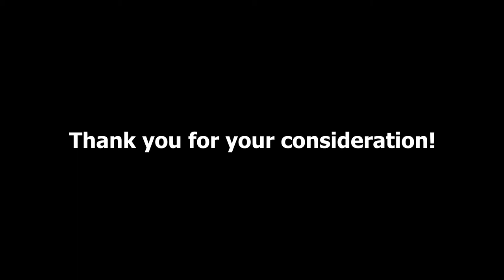Leesa Watson Sydell L Miller Total Image Scholarship Spring 2019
This is my entry for the Sydell L  Miller Total Image Scholarship Spring 2019 Beauty Changes Lives